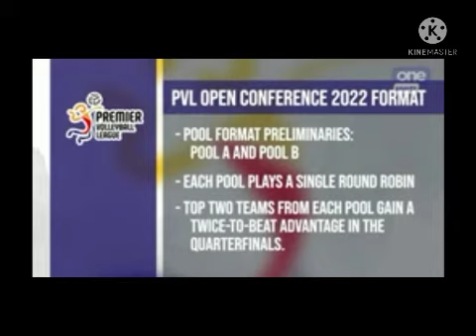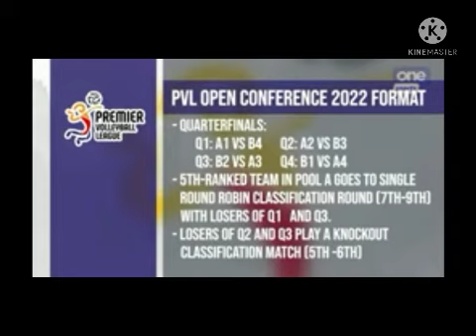VOLLEYTALAKAN with MOMMY SPIKER | PVL 1ST OPEN CONFERENCE FORMAT, PAANO BA?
Paano nga ba ang PVL Open Conference 2022 format na yan?
Magkakaalaman na!
©️ screenshot photos mula sa personal photos at Youtube.